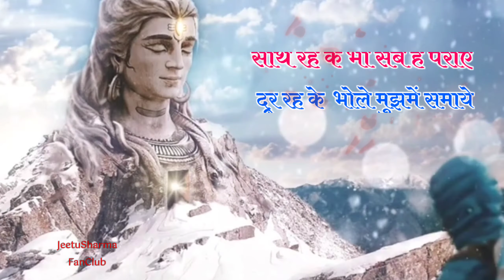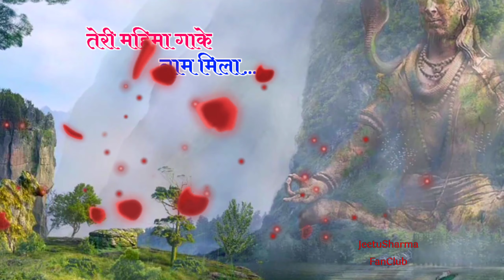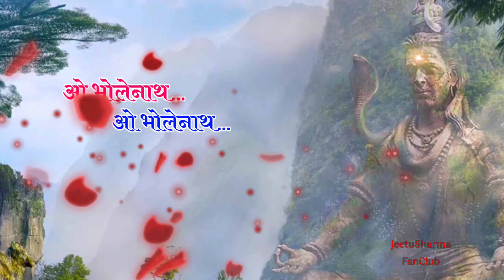Bholenath Ka Pyaar |Shiva Song 2023|Mahadev Song |Bholenath Bhajan |Namh Parpatye Har Har Mahadev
Sath reh ke bhi Sab hai Paraye
Dur reh ke bhole mujhme samaye
Muskil me dena bhole tu Sath
O bholenath
O bholenath
Tujhse mera ye kaisa hai Pyaar
O bholenath
O bholenath
Na payi khusi to gum se jiliye
Adchan  bhole ne khud se hal kiye
Mere shiv ke bin adhura raha
Me balak shiv ka aur wo hai pita

O bholenath
O bholenath
O bholenath
O bholenath

Na ved padha na me gita padha
Shiv naam hi mere sir pe chadha

Ved bhi karte hai jinko naman
Me aise shiv me rehta magan

O bholenath
O bholenath
O bholenath
O bholenath

Teri Mahima Gaa ke Naam Mila
Tere Bhakto ka hi Pyar mila
Teri Mahima Gaa kar Naam Mila
Mangu  kya Tujhe se o mere Data
Bin mange tune hai itna diya

O bholenath
O bholenath

साथ रह के भी सब है पराए
दूर रह के  भोले मुझे समाये
मुस्किल में देना भोले तू साथ
ओ भोलेनाथ
ओ भोलेनाथ
तुझसे मेरा ये कैसा है प्यार
ओ भोलेनाथ
ओ भोलेनाथ
ना पाई खुशी तो गम से जि लिए
अड़चन  भोले ने खुद से हल किए
मेरे शिव के बिन अधुरा रहा
में बालक शिव का और वो है पिता

ओ भोलेनाथ
ओ भोलेनाथ
ओ भोलेनाथ
ओ भोलेनाथ

न वेद पढ़ा  न में गीता पढ़ा
शिव नाम ही मेरे सर पे चढ़ा

वेद भी करते हैं जिनको नमन
मैं ऐसे शिव में रहता मगन

ओ भोलेनाथ
ओ भोलेनाथ
ओ भोलेनाथ
ओ भोलेनाथ

तेरी महिमा गा के नाम मिला
तेरे भक्तो का ही प्यार मिला
मांगू  क्या तुझे से ओ मेरे दाता
बिन मांगे तूने है  इतना दिया

ओ भोलेनाथ
ओ भोलेनाथ
ओ भोलेनाथ
ओ भोलेनाथ